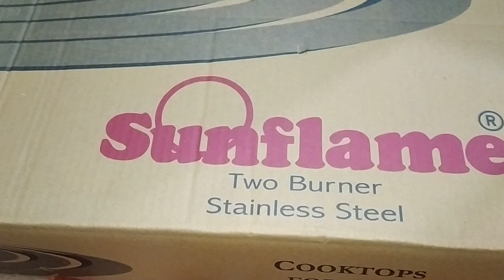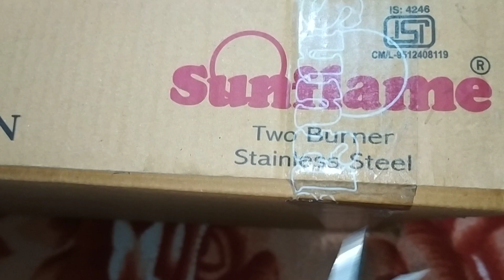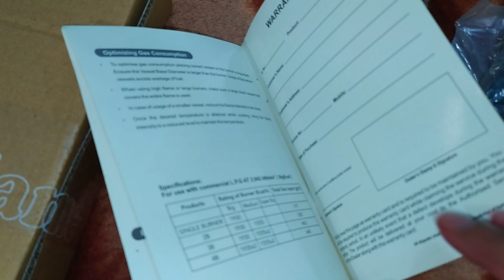sunflame two burner stainless steel gas chullah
gas chullah mix club 4319 @mixclub4319